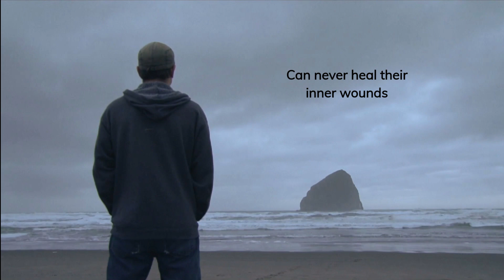How Are Narcissists Made? (True Self vs. Ego)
During the narcissist’s childhood, they experienced a toxic environment that left them feeling deeply defective, unworthy and shame filled.

The child was left with such intense feelings of abandonment and rejection, that were simply too painful to bear.

So, they cut off the part of themselves that was responsible for having them feel all of the deep wounding that they did not want to acknowledge.

ENERGETIC HEALING FROM NARC ABUSE